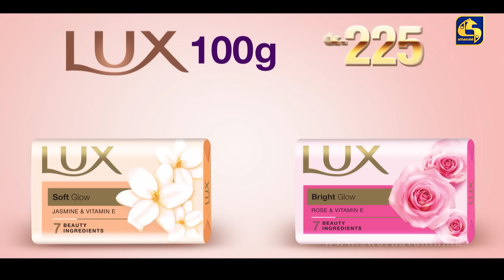SIDADIYE SAMANALIYO || Episode 27 || සිදාදියේ සමනලියෝ || 15th June 2023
Cast:
Yashoda Wimaladarma
Tharindi Fernando
Michelle Dilhara
Manoja Fernando
Sajini Roy
Sidni Perera
Woshika Perera
Dushanthi Wikrama
Sewwandi Nadisha
Wishwajith Gunasekara
Akila Danuddara
Anjana Premarathna
Roshan Ranawana
Ashen Siriwardana
Sachitra Senanayake
Dananjaya Siriwardana
Anil K Wijesinha
Sham Fernando
Heshan Malinga
Jason Jilla
Coryne
Isuru Chathuranga
Sameera Niroshan

Credits:
Director - Dananjaya Siriwardana

Cast:
Yashoda Wimaladarma
Tharindi Fernando
Mishel Dilhara
Manoja Fernando
Sajini Roy
Sidni Perera
Woshika Perera
Dushanthi Wikrama
Sewwandi Nadisha
Wishwajith Gunasekara
Akila Danuddara
Anjana Premarathna
Roshan Ranawana
Ashen Siriwardana
Sachitra Senanayake
Dananjaya Siriwardana
Anil K Wijesinha
Sham Fernando
Heshan Malinga
Jason Jilla
Coryne
Isuru Chathuranga
Sameera Niroshan